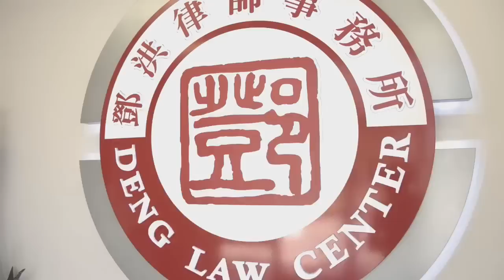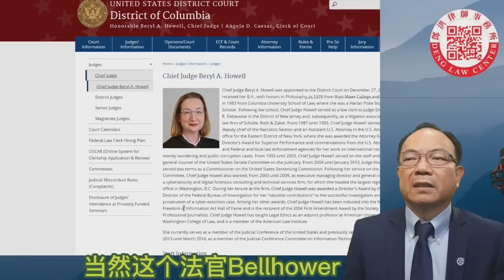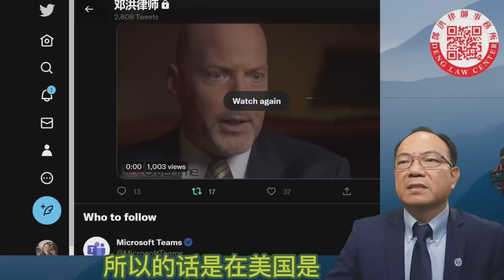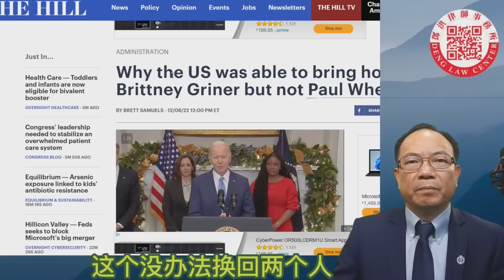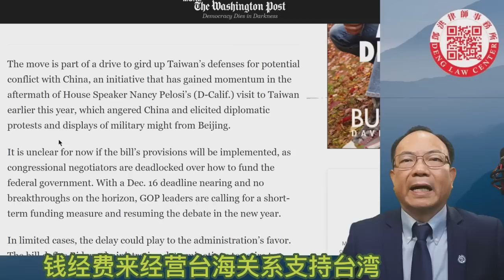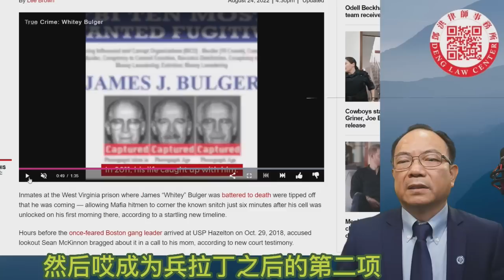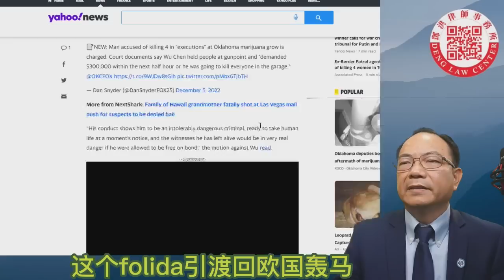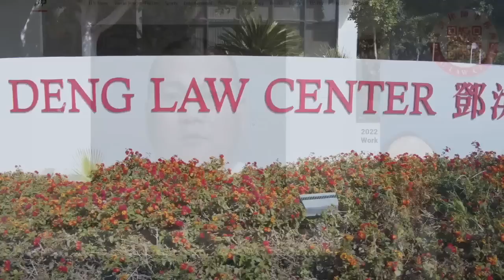检察官要求惩罚川普律师; 拜登政府与俄换囚引争议; 众议院通过国防预算案，解除军人注射疫苗强制令; 郭台铭一封信促成中国解封?! 黑帮老大转监狱被害:奥克拉荷马大麻案：凶手要死者半个小时内交出三十万元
0:00 - intro
0:24 - 检察官要求惩罚川普律师;
7:30 - 拜登政府与俄换囚引争议;
14:34 - 众议院通过国防预算案，解除军人注射疫苗强制令;
17:57 - 郭台铭一封信促成中国解封?!
19:45 - 黑帮老大转监狱被害:
24:55 - 奥克拉荷马大麻案：凶手要死者半个小时内交出三十万元